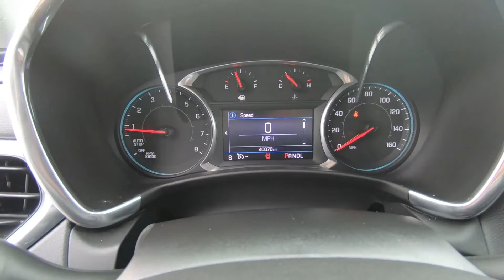2019 Chevrolet Equinox LT - Used SUV For Sale - Hudson, WI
to view this Used 2019 Mosiac Black Chevrolet Equinox LT for sale in Hudson, WI.

Stock#L13226

DESCRIPTION:
2019 Chevrolet Equinox LT
FUEL EFFICIENT 30 MPG Hwy/25 MPG City! LT trim. CARFAX 1-Owner, ONLY 39,902 Miles! iPod/MP3 Input, Satellite Radio, MP3 Player, All Wheel Drive, Turbo Charged Engine, Aluminum Wheels, LPO, FLOOR LINER PACKAGE, and more!

We also serve:
Lakeland, MN
Bayport, MN
Woodbury, MN
Cottage Grove, MN
Afton, MN
Oakdale, MN
Roberts, WI
Hammond, WI
Somerset, WI